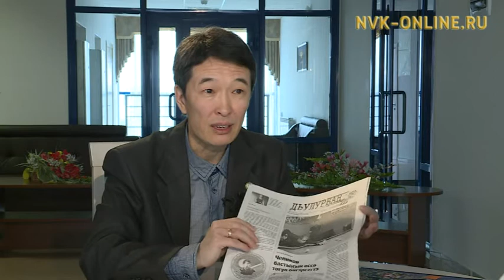Спорт суруналыыһа Петр Павлов: Тустуунан дьарыктаммыт киһи олоххо бэлэмнээх буолар (1 түһүмэх)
Официальный сайт NVK-ONLINE.RU -  "Атах тэпсэн олорон" биэриигэ спорт суруналыыһа Петр Павлов ыалдьыттыыр. "Дьулурҕан" сыһыарыы үлэтин, инники былааннарын, тус олоҕун туһунан кэпсиир.